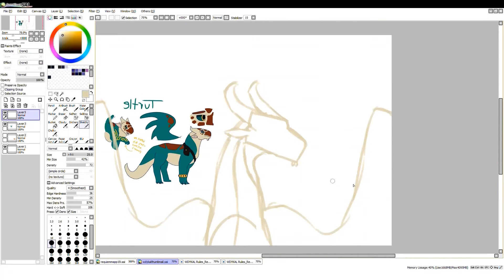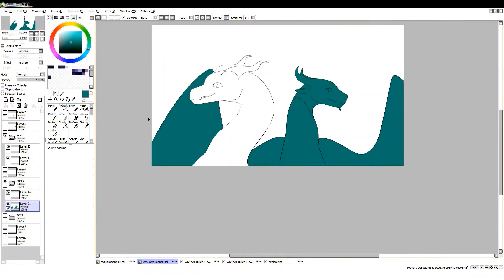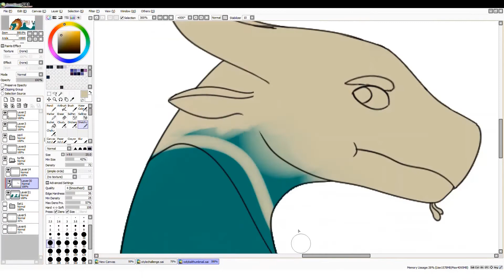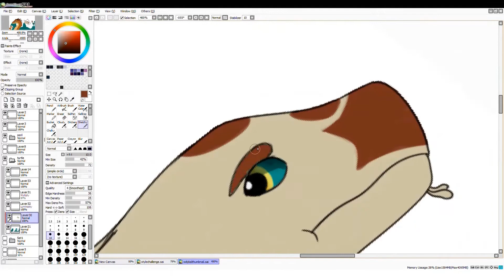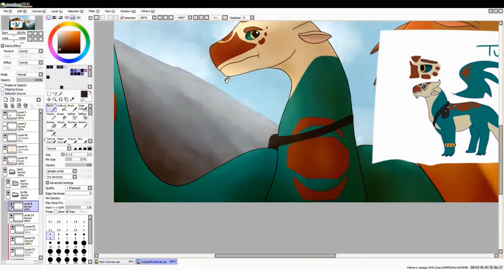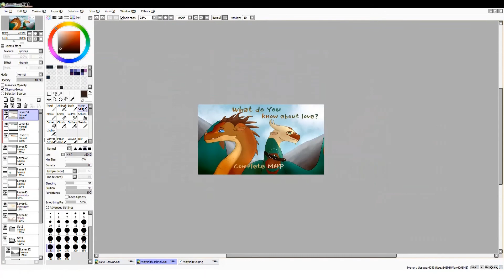WDYKAL Thumbnail Entry [Speedpaint]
It features Peril and Turtle (by the way, Turtle's design is awesome!), with Peril looking to the distance thinking of Clay, and Turtle just sitting there shrugging stubbornly.

The Phantom Below by Moron Police